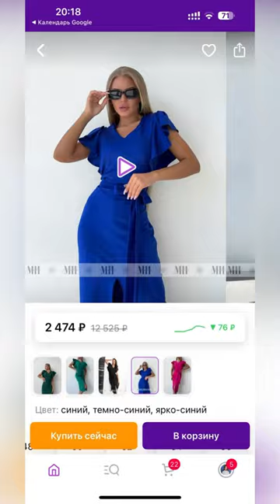Платья с Wildberries с широкой размерной сеткой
Артикул на свитшотик в видео!

Если не любите артикулы и нужны ссылки, приходите в мой телеграм, вот ник: нал Артикул на платья в видео!

Если не любите артикулы и нужны ссылки, приходите в мой телеграм, вот ник: Masha.sovetuet

Прямая ссылка на мой тг закреплена на главной

Теперь внимание❗️
Пост с этим видео и кликабельными ссылками на использованую одежду у меня в ТГ под кодом #704

Там же в ТГ можно задать любой вопрос по поводу одежды в видео, дам все явки и пароли.

Телеграмм открытый, приходите, всем буду рада🥰💋🫶

Также, у меня есть сообщество в VK, там я дублирую обзоры и продаю свои НОВЫЕ вещи с обзоров намного ДЕШЕВЛЕ, чем на Али и ВБ. Раздел с пристроем ищите в "товарах" сообщества Masha.sovetuet.

Если нравятся мои ролики, ставьте палец вверх, мне будет очень приятно.